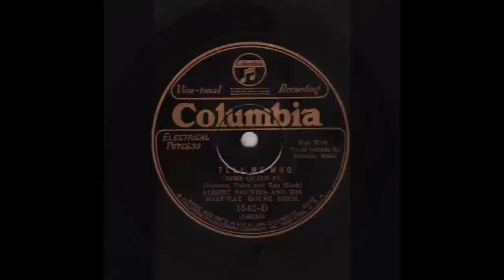Tell Me Who - Albert Brunies & His Halfway House Orchestra (Sidney Arodin!)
Albert Brunies, c, dir: Sidney Arodin, cl / Joe Loyacano, as / Glyn Lea "Red" Long, p / Angelo Palmisano, bj / Chink Martin, sb / Emmett Rogers, d / Johnny Saba, v. New Orleans, April 26, 1928.